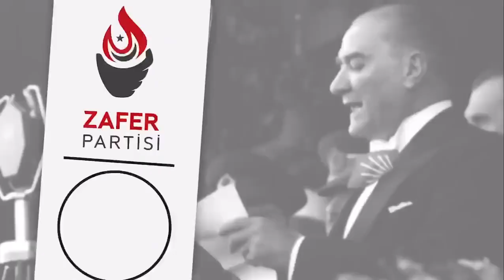Zafer Partisi - Zafer Türküsü 2024